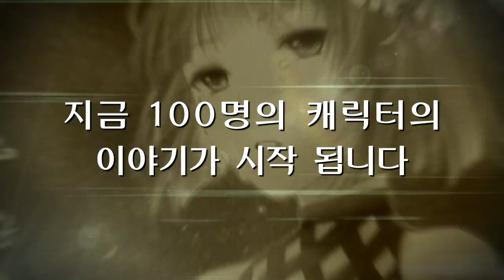스마트노벨 CCG 라비린시아 홍보 영상